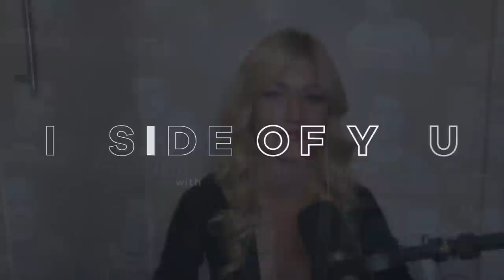Katherine McNamara on Walker Prequel, Arrow Spinoff, Shadowhunters, Changes at Hallmark & More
Katherine McNamara (Arrow, Walker: Independence) joins us this week to talk honestly about her experience shooting the prequel to Walker, how it’s different than your typical Western, and what it’s like to be in her first lead role since filming Shadowhunters.

Katie Mac goes on to share her emotions returning to the Arrowverse as Mia Smoak and her thoughts behind the spinoff (Green Arrow & The Canaries) not getting picked up.

We also talk about the idea of responsibility vs. stress, why Katherine is more drawn to character roles in television rather than film, and her return to Shadowhunters.

Timecodes:
0:00 - Intro
4:18 - Walker prequel
9:57 - Pressure of a lead role
19:00 - New take on Westerns
27:30 - Staying busy
34:00 - Arrowverse
36:38 - Arrow spinoff
42:15 - Setting tone on set
46:50 - Shadowhunters
52:50 - Hallmark being open
1:00:00 - 💩Talkin
1:10:00 - Outro